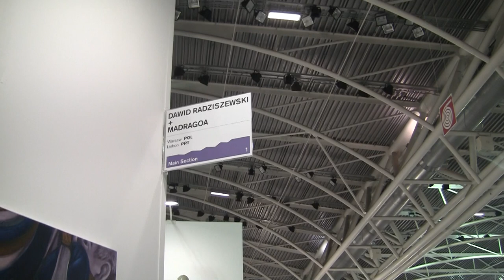Artissima 2022 - Overview DAWID RADZISZEWSKI Gallery Warsaw/Lisbon - Yu Nishimura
ARTISTS AT ARTISSIMA 2022 presents the works of Yu Nishimura.

Yu Nishimura was born in 1982 in Kanagawa, Japan. Gained B.F.A in Oil Painting Course, Department of Fine Arts, Faculty of Art and Design, Tama Art University,Tokyo.
Recently, he presented his work in his solo show "Ebb tide" at Dawid Radziszewski Gallery, Warsaw, 2021, "ELI BORNOWSKY & YU NISHIMURA" at KING’S LEAP, New York, 2021, "FLOWERS & BIRDS" at Tomio Koyama Gallery, Tokyo, 2021, "Emerging Japanese Painters" at SHOP Taka Ishii Gallery, Hong Kong, 2021, solo show "Around October" at KAYOKOYUKI, Tokyo, 2020, solo show "scene of beholder" at Galerie Crevecoeur, Paris, 2020, "VOCA 2019" at The Ueno Royal Museum, Tokyo, 2019, "ACT Vol. 1 –First Lingering Mist of Spring" at Tokyo Arts and Space (TOKAS) Hongo, Tokyo, 2019, solo show "Aperto 09 Nishimura Yu -paragraph" at Kanazawa 21st Century Museum, Kanazawa, 2018, "Azamino Contemporary vol.9" at Yokohama Civic Art Gallery Azamino, Kanagawa, 2018, "CONDO Shanghai" at Gallery Vacancy, 2018, "Contemporary Art of The 21st Century, Exhibition of Taguchi Art Collection" at The Hiratsuka museum of art, Kanagawa, 2018, "Natsu no Tobira, Organized by Misako and Jeffrey Rosen" at SHANE CAMPBELL GALLERY, Chicago, US, 2017, "FACE 2016: FACE Award Winners -The Way of Paintings 2016" at Seiji Togo Memorial Sompo Japan Museum of Art, Tokyo, 2016, solo show “project N 61" at Tokyo Opera City Art Gallery, Tokyo, 2015. Nishimura won "the Koji Kinutani Prize 2017" and "Shell Art Award 2013 -Kenjiro Hosaka’s prize" and "Excellent Work Award, FACE 2014" and "Best Prize, The 6th Kiyosu City Haruhi Painting Triennale 2009". Lives and works in Kanagawa.
2017 - Simona Cochi starts her digital video magazine to adapt communication and journalism techniques to the new challenge of the 2.0 era.